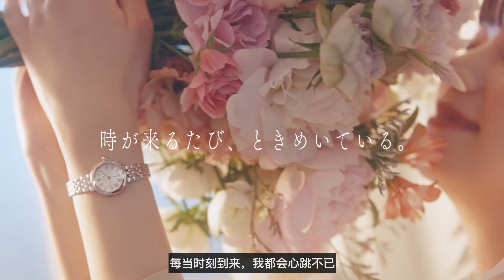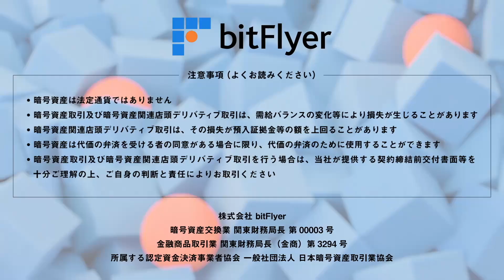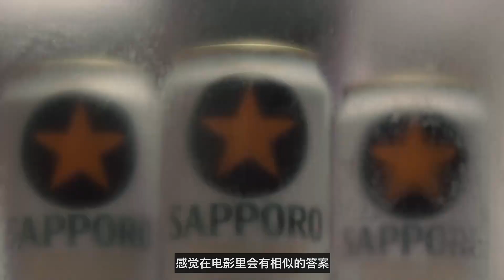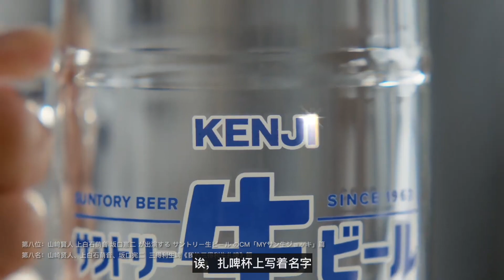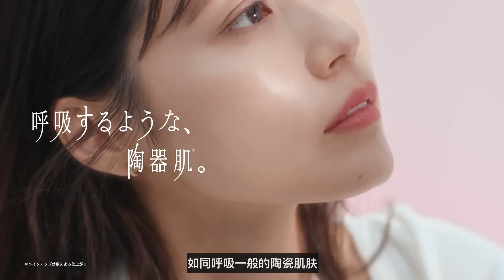令和広告大賞 第244回│02 - 08 September 2024│JAPANESE COMMERCIAL OF 2024│Autumn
Japanese TV Commercial Compilation (September 2024)